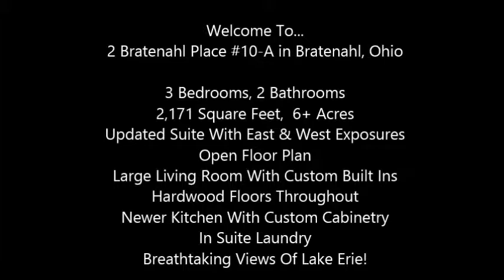2 Bratenahl Place #10 A, Condo For Sale in Bratenahl, Ohio - Virtual Tour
Totally updated through suite on a high floor with both east and west exposures. Breathtaking views of Lake Erie from every room plus a dramatic view of the Cleveland skyline to the west. Fabulous open floor plan including a large living room with custom built-ins and electric fireplace, a light-filled sun room which opens to one of two balconies, a gracious dining area with hardwood floors, and a newer kitchen with custom cabinetry, loads of storage, and in-suite laundry. Both the master suite and third bedroom feature an in-suite glamour bath and walk-in closets with closet organizers. The second bedroom is currently being used as a den and opens to the second balcony. Bratenahl Place is situated on 18 acres along the shores of Lake Erie in the historic village of Bratenahl. Amenities include concierge service, 24 hour security, outdoor pool overlooking the lake, 2 tennis courts, beautiful walking paths, and gardens. True resort style living at its finest.